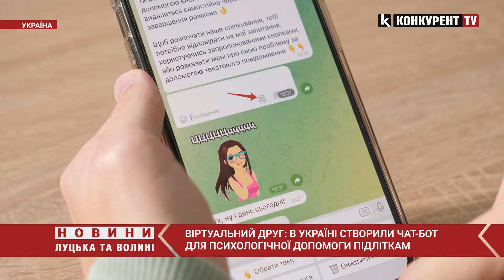В Україні створили "віртуального друга " для психологічної допомоги підліткам